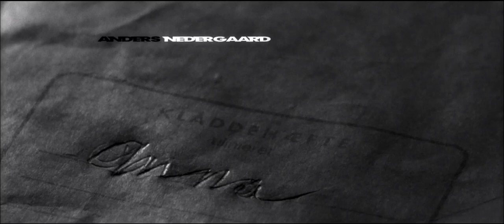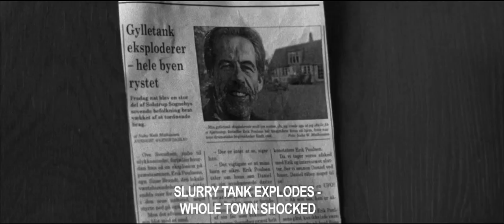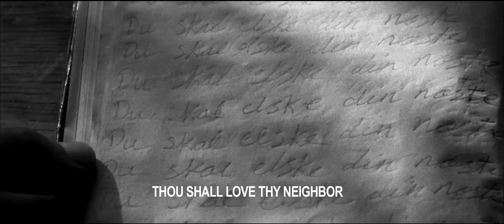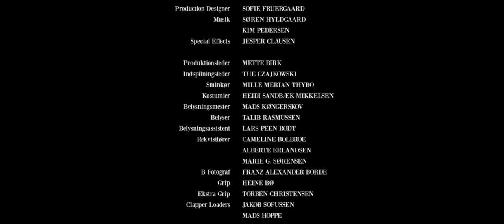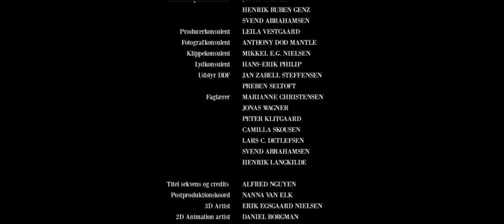ODD ONE OUT (aka. 'Den Fremmede') | Short film with english subtitles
Name: NUKA WOELK
Profession: FILM DIRECTOR // VO DIRECTOR // SCREENWRITER // EDITOR
Education: THE NATIONAL FILM SCHOOL OF DENMARK '09

Sci-fi short film 'Odd One Out' (1080p/subtitled): youtu.be/JyUk2aHLri0?hd=1
Short horror film 'Change': youtu.be/M_3x91b9TwA
The Raveonettes music video for 'Gone Forever': youtu.be/QPco6rKdenk?hd=1
Zoo Me Now music video for 'Die For Me': youtu.be/kExgisS1Nn4
The Polyamorous Affair's music video for 'Softer and Softer': youtu.be/luoyrr87YFk?hd=1
'Det Stikker Helt Af' by Morten Hampenberg & Alexander Brown ft. Yepha: youtu.be/7D8aWjGP3Co?hd=1
'I Want You Back' by Morten Hampenberg & Alexander Brown ft. Stine Bramsen: youtu.be/bOGMR8PD7Yw?hd=1
FDF-webfilm feat. Gustav: youtu.be/-uLHmtY-bkw
6 regional office-films featured on Dan-Bunkering's homepage

Not to be shared without authorization from Nuka Woelk.